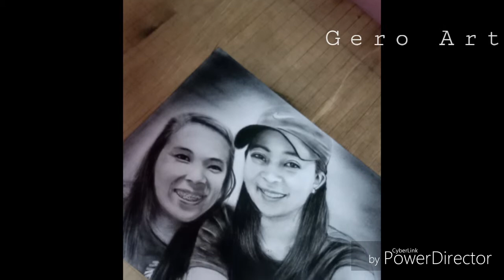Adele - All I ask remix BGM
Hyperlapse video